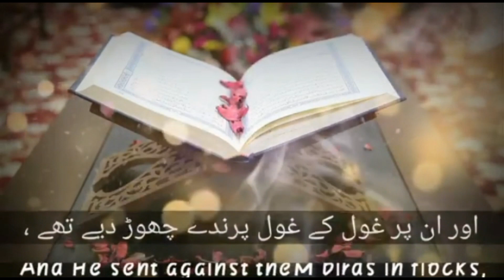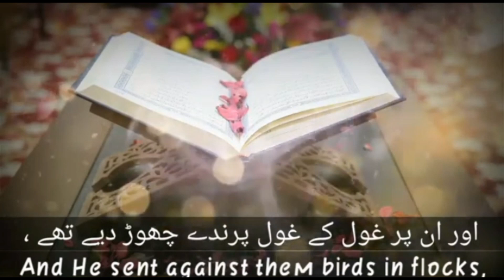SURAH AL FE'EL |beautiful Tilawat WITH URDU AND ENGLISH TRANSLATION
SURAH AL FE'EL beautiful Tilawat |URDU AND ENGLISH TRANSLATION viralislamicvideo islmaicvidoes yts quraniayaat viralislam quranicayat allah islamicgreeting darudpak surahfeel surahrahman recitationofquran tilawatequran tilawatwithurdutranslation @EHM348